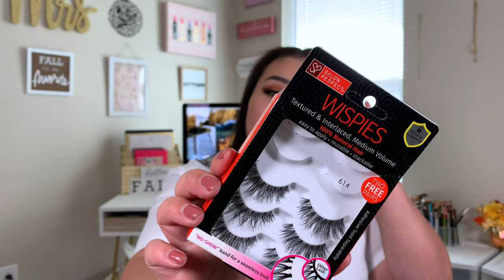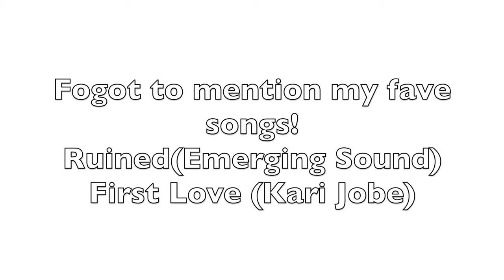September Beauty + Lifestyle Favorites |2020